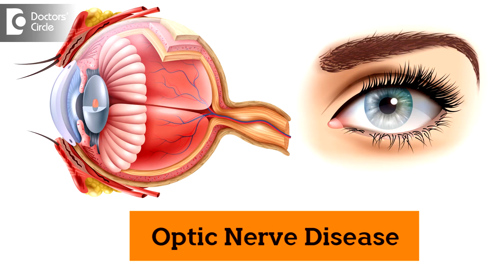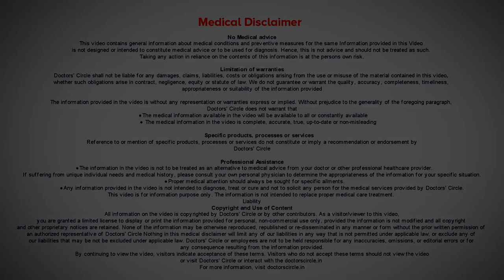Gene therapy for optic nerve disease | Nerve Degeneration -Dr. Sunita Rana Agarwal | Doctors' Circle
Dr. Sunita Rana Agarwal | Appointment booking number : 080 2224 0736
Consultant Ophthalmologist | Dr. Agarwal Hospitals Shantinagar Bangalore
Optic nerve degeneration can  come  in many formats, The most   important pout of them  can be  glaucomatous Optic atrophy because  this accounts for this condition in developed and  developing countries.